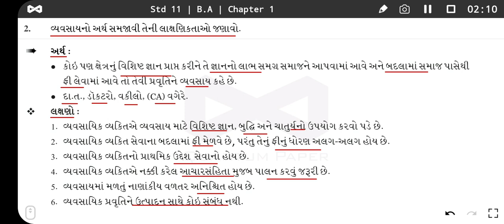Std 11 B.A Ch 1 | વ્યવસાયનો અર્થ આપી તેની લાક્ષણિકતાઓ જણાવો | ધોરણ 11 કોમર્સ વાણિજ્ય વ્યવસ્થા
Std 11th Com | BA | Gseb | Gujarati Medium

Std 11th Com. BA ( વાણિજ્ય વ્યવસ્થા અને સંચાલન ) વિષય પાઠ્યપુસ્તકની Pdf ની Link નીચે આપેલી છે

11th ba ch 1
Std 11th ba ch 1
Std 11th ba